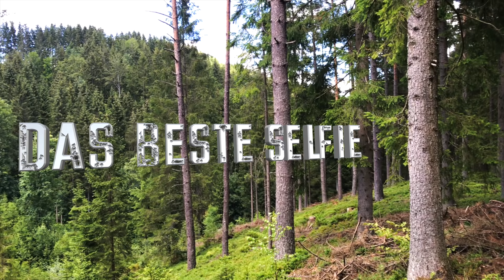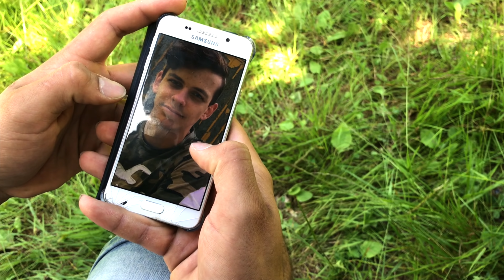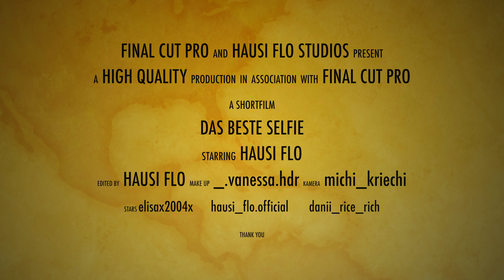★ Das Beste Selfie ★ II Kurzfilm 🎥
+++HAUSI FLO+++

Das Beste Selfie Folge 1
Hey Leute ich freue mich unseren ersten Kurzfilm nun mit euch zu teilen. Ich freue mich schon auf euer Feedback wenn es gut ankommt werden wir so etwas öfter machen das es uns mega viel Spaß machte :)
Ein extra großes Danke an alle Schauspieler und Künstler im Film und meine Hausi Army :)

In der ersten Folge geht es darum als sich zwei Kumpels trafen um an einem gruseligen Ort das wohl beste Selfie zu machen. Einem Ort wo viele alte Geschichten von Monstern und Zombies entstanden. Die Geschichten erzählten das dort das schießen von Fotos verboten sei…
Hausi und Dani wollten der Sache auf den Grund gehen und ihre coolness bei instagram beweisen…

Als die beiden das Foto kinpsten stellten sie fest das sie nicht alleine an diesem Ort waren.
Sie rannten um Ihr leben. Ob sie es wohl überlebten?

Mein Name ist Florian Hausleitner ich bin leidenschaftlicher Webvideoproduzent, Videograf und YouTuber. Ich finde YouTube ist die beste Plattform um seine Videos mit der Welt zu teilen. Like dieses Video wenn es dir gefällt 👍
Über ein Feedback in den Kommentaren freue ich mich 😇
Danke für’s freundliche zusehen ☺️

Canon 5D Mark //*
GoPro Hero 4 Black*

Mein Stativ*
Kamera Monitor*
iPhone Speicherstick*

➡️ Mein Schreibtisch Setup:
Mein iMac*
Externe Festplatte*
Amazon Echo*